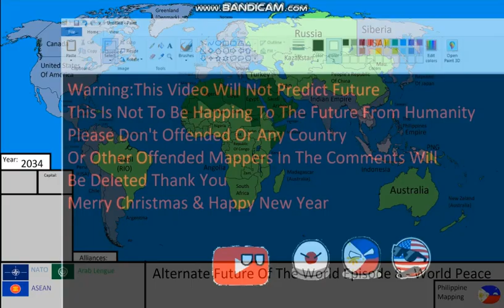Alternate Future Of The World Episode 8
This Peace Everybody No War Countries In This Video
So Don't get Offended Or Leave me Comments
For getting me An Idea Also
Merry Christmas